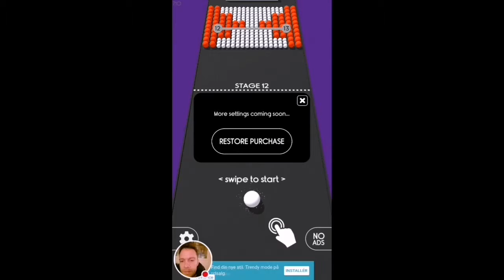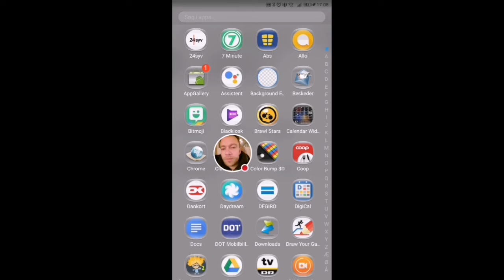Sommerhus App'en Color bump 3d.. Gi den gas